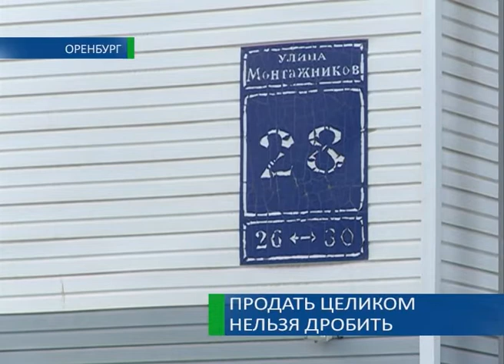Продать целиком нельзя дробить 19 02 15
Ремдорсервис снова в центре скандала. Два года назад муниципальное предприятие признали банкротом, казалось бы — вопрос закрыт, но страсти вокруг «Ремдорсервиса» по-прежнему кипят. Имущество предприятия выставили на торги за 90 миллионов рублей. В прокуратуре таким решением возмутились, ведь в один лот включили 3 базы в разных концах города. Городская администрация тоже не в восторге от идеи. Какая разница, как продавать? Наша Елена Кузнецова тоже задалась животрепещущим вопросом.